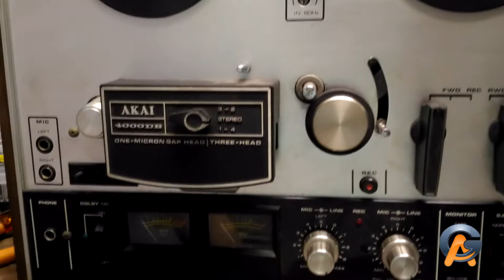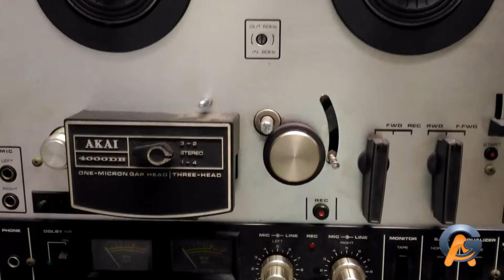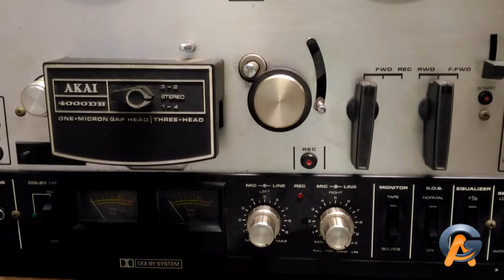Primeiras Impressões Akai 4000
O Cliente Neil deixou este deck dia 17/05 para ser recapeado...

AG Info Eletronica
Da Valvula ao SMD